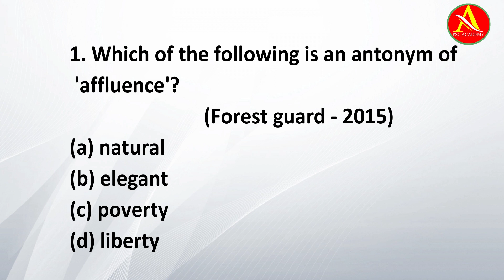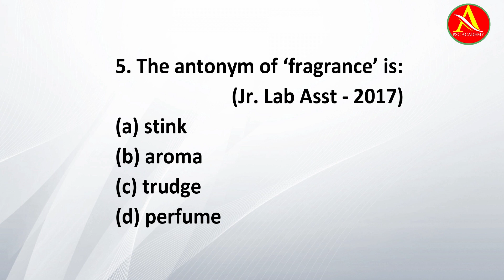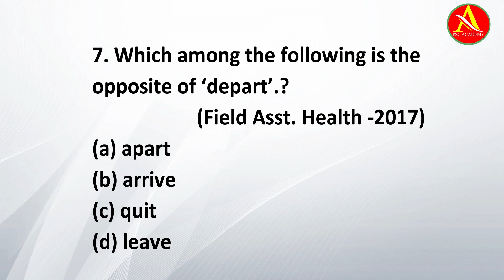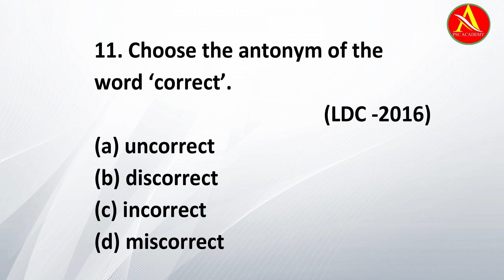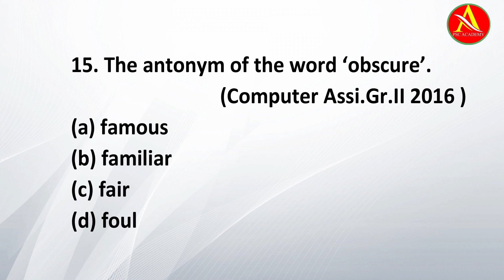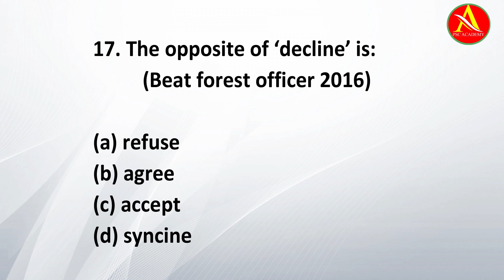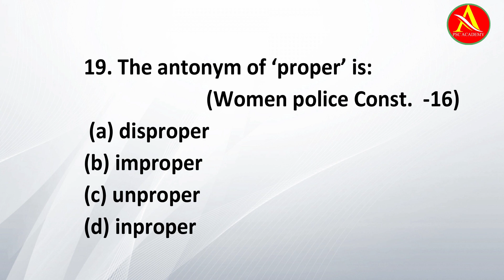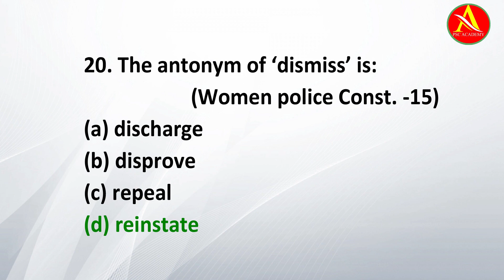ANTONYMS (Day - 27) I 30 Day Challenge for General English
30 Day Challenge for General English (KERALA PSC)
Previous Year Questions - Tests